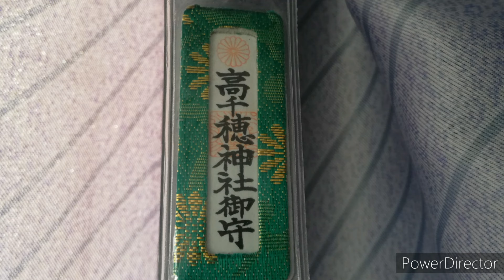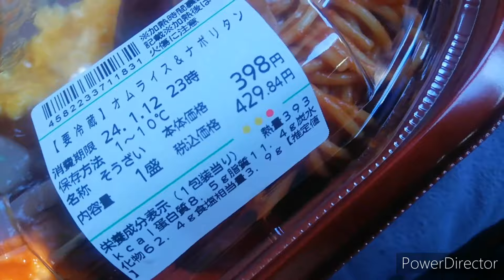【4tトラック運転手】岩沼市→江東区🚚東京で積み置き😲仙台味噌田楽おにぎり🍙旨いから食べてみて😋精密機器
【4tトラック運転手】岩沼市→江東区🚚
東京で積み置き😲仙台味噌田楽おにぎり🍙旨いから食べてみて😋

content://com.android.providers.downloads.documents/document/8778
content://com.android.providers.downloads.documents/document/8779
　ベンサウンド